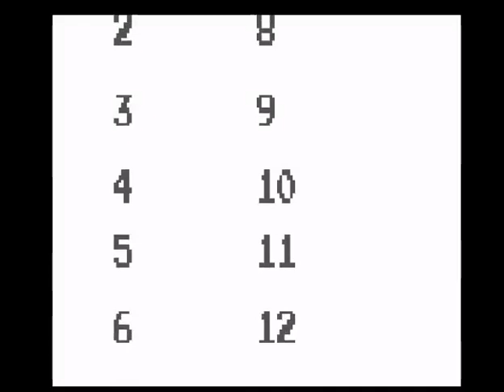Brainbender (Europe) (Gameboy)